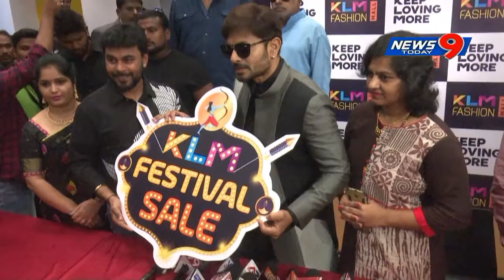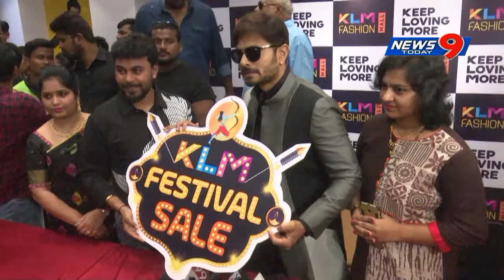బిగ్ బాస్ 2 విన్నర్ కౌశల్ klm షాపింగ్ మాల్ లో హడావిడి